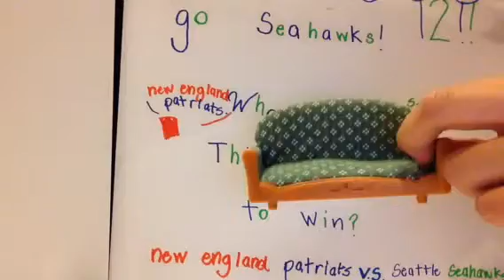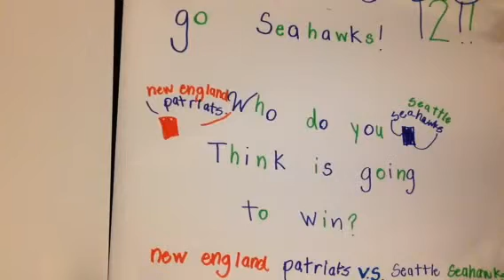Sophie showing Seahawks sheets!🏈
It's Friday! I hope Seahawks win! On Sunday is the Super Bowl!